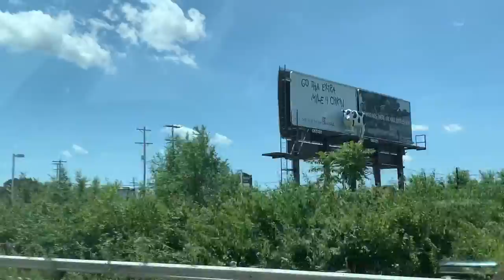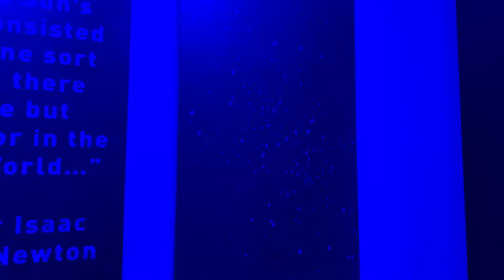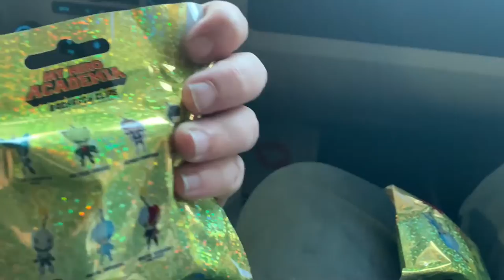Wheelchair Adventures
Today I got my wheelchair finally adjusted and it feels so much better! We continued our adventure by trying to make a new seat cushion for my chair. That was a success. Last we spent some time at Easton testing out the adjustments and the cushion.

Intro: straight into the fire by Zedd

Fallow us on Instagram: Luna_theservice_mal

It is a crime to pass a pet off as a service dog.

Intro by Service_dog_jax